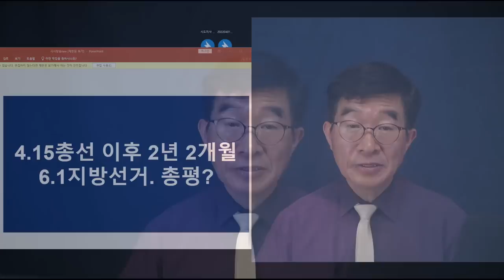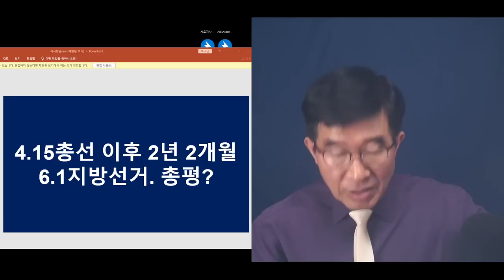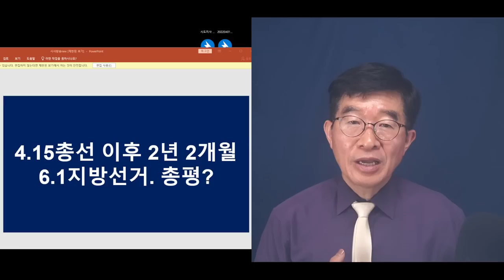6.1지방선거, 최종결론 / 4.15총선부터 2년 2개월/ 진실을 밝히기 위한 대장정, 최종 결론 / 역사의 물줄기는 결국 국민 몫 / 연구자 역할 끝나! [공병호TV]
Bitcoin : 3MTW849AkP2ftLeSK2teZHMmzLu7Z83s9U